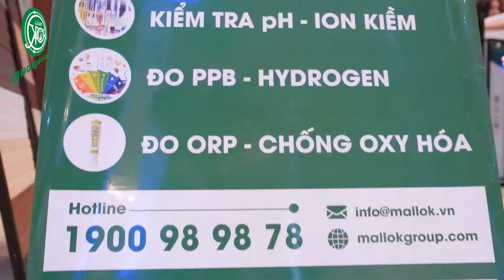HYDROGEN MALL OK - NÂNG CAO CHẤT LƯỢNG ĐỜI SỐNG HÀNG NGÀY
Vào ngày 07 tháng 07 năm 2022 vừa qua Hydrogen Mall Ok rất hân hạnh khi được tham gia vào sự kiện Kỉ niệm 04 năm thành lập Group Vật liệu xây dựng miền Nam.

Tại sự kiện này Hydrogen Mall Ok đã tổ chức triển khai trưng bày sản phẩm cũng như giới thiệu đến đông đảo người quan tâm sản phẩm máy tạo nước hydrogen giàu ion kiềm sạch thương hiệu Wasy Pro. Thông qua sự kiện lần này chúng tôi mong muốn được đón tiếp những cơ hội hợp tác mới mẻ và đầy triển vọng. Ngoài ra Hydrogen Mall Ok cũng không quên nhiệm vụ chính là hỗ trợ hết mình cho những ai đang hiểu sai về nguồn nước, những người đang quan tâm về chất lượng nguồn nước sinh hoạt hiểu đúng hơn về nguồn nước sạch, nước tốt, nước chuẩn tốt.

Xem thêm các video khác:
👉 MALL OK ĐỒNG HÀNH CÙNG GIẢI BÓNG ĐÁ SÂN 7 VSPORT THPT TP.HCM TRANH CUP MALLOK
👉 Tập Đoàn Hydrogen Mall OK tài trợ chương trình Trigger Promotion cho Võ Sĩ Trần Văn Thảo
👉 Kiểm Tra Chất Lượng Nguồn Nước Cùng Lãnh Đạo Campuchia | Máy Tạo Nước Hydrogen Wasy Pro | Mall ok

🏢 Trụ sở chính : 72D Trần Quốc Toản, Phường Võ Thị Sáu, Quận 03, Tp.HCM
CN Hà Nội: Lô 5 - C8 ngõ 44 Nguyễn Cơ Thạch, phường Cầu Diễn, quận Nam Từ Liêm, Tp Hà Nội